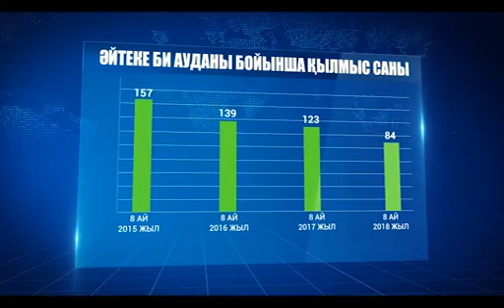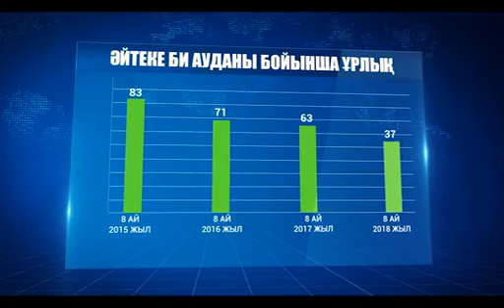Зан тiлiмен (Рика ТВ) 3 қазан 2018 жыл